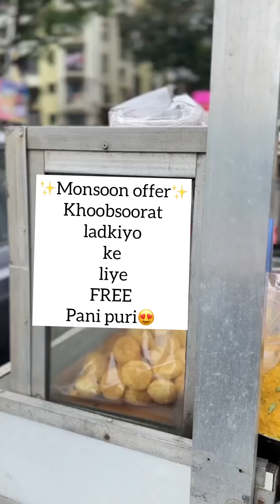MOST VIRAL TRENDING VIDEOS IN JULY ~ REWIND 2023 | AARNA BHADORIYA | ABHAY BHADORIYA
abhay_bhadoriya.

*Moj app:-
Abhay_bhadoriya18

Aarna_bhadoriya1

Hey everyone
I hope you enjoyed watching our video
Share our videos with your friends and family members

Keep loving us and keep supporting us
Stay safe! Stay Healty!